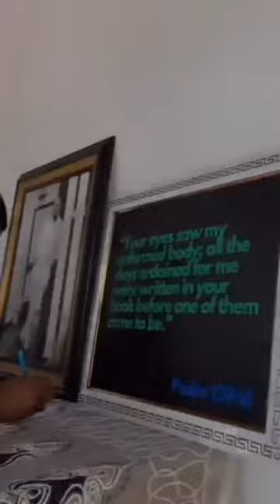Why Zubby Michael Attend Junior Pope Burial With Red T-shirt Instead Of Black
Popular Nollywood Actor Zubby Michael Attends Burial Of His Best Friend With Red T-shirt Instead Of Black